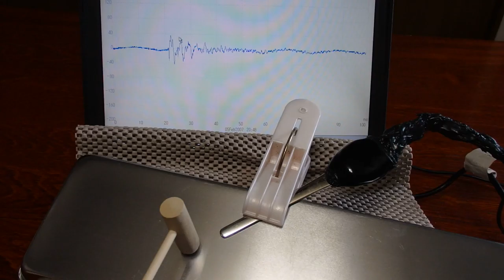オリジナル（超音波）実験 ultrasonic-labo